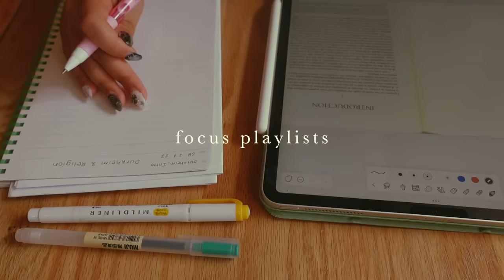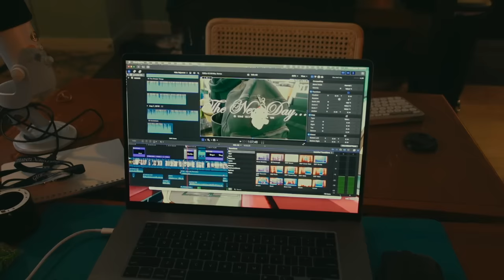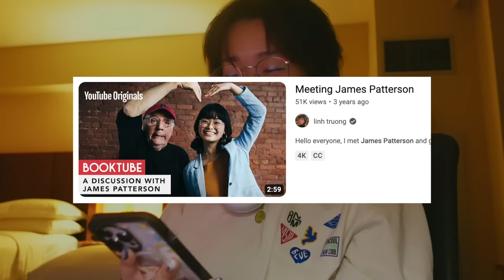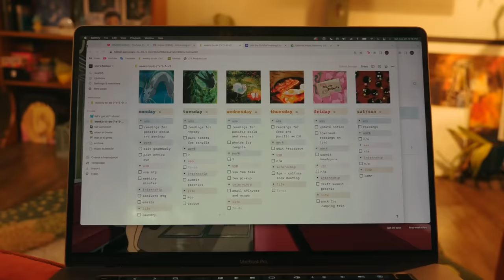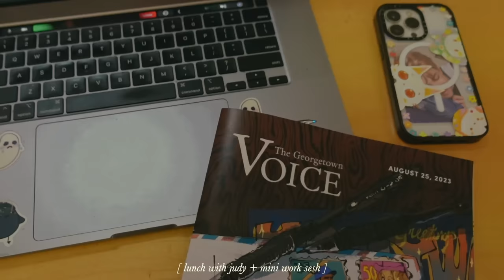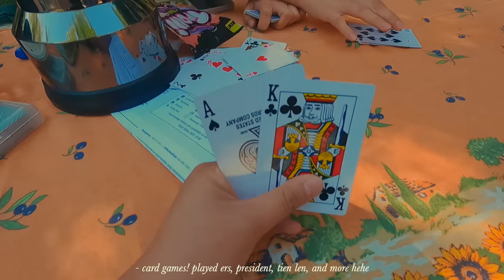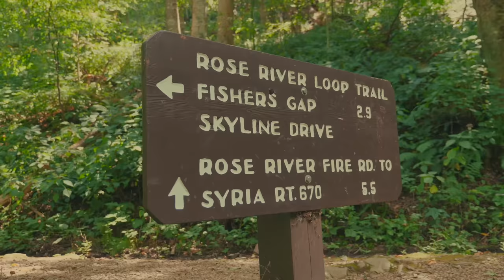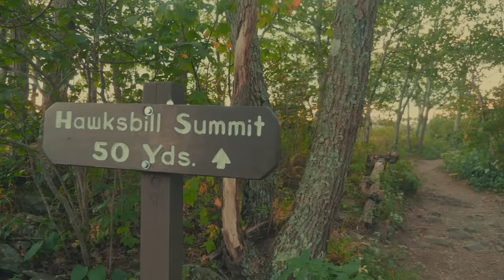my first week of college // senior year & back to school vlog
use code: LINH30DAY (expires 10/3).

hello...this is my birthday present (I'm 22 today! *cue taylor swift*) from me to you. a vlog full of love and laughter, from the first days of senior year to a weekend camping trip with friends. time flew by too fast and freshmen year feels like yesterday. thank you to everyone who has stuck with me throughout the years. i love y'all so much. :,) let's have a good year together!

signing off,
linh xx

0:00 pho with phriends
0:49 first day of senior year
7:31 disaster strikes
9:17 second day of classes
10:25 boston & naaap conference
14:19 back in dc
17:16 the days go by too fast
19:44 road trip to shenandoah
20:45 setting up camp
23:49 day hike
27:52 chasing sunsets
29:18 sunrise hike
30:36 outro

SUPPORT MOROCCO AND LIBYA.

SUPPORT MAUI.

SCOTUS IS NOT POPPING OFF!

SUPPORT TRANS AND QUEER FOLKS.

SUPPORT AA & NHPI FOLKS.

how old are you? 22 hehe
are you vietnamese?  heck yeah! i am half-viet, half chinese :)
what camera do you use?  the sony zv1, gopro hero 9, and panasonic lumix gh5